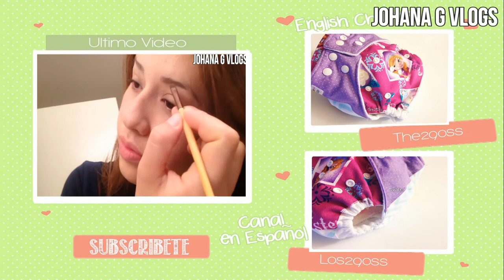DE LLORONA (Vlog #46) JohanaGvlogs